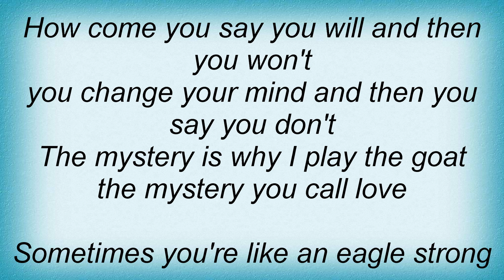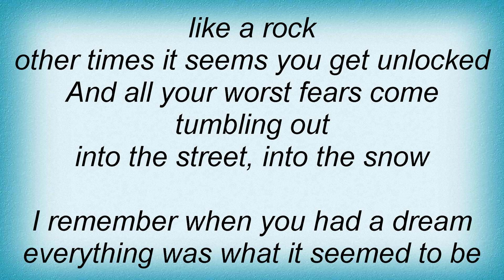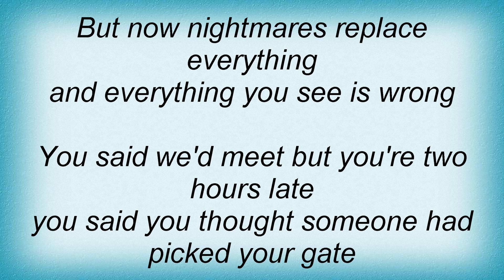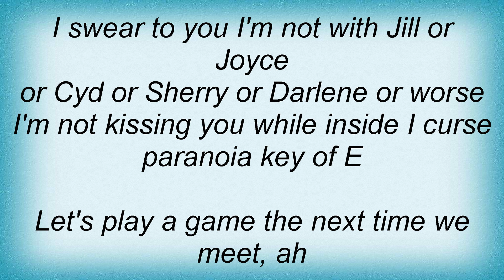Lou Reed - Paranoia Key Of E Lyrics